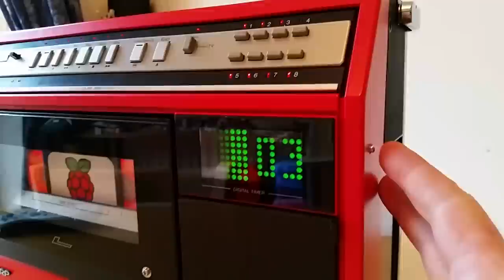Portable VCR Raspberry Pi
I made this media centre from a 1981 video recorder. It's powered by a Raspberry Pi, with a Carbon Frog clock and integrated 15" HD screen.